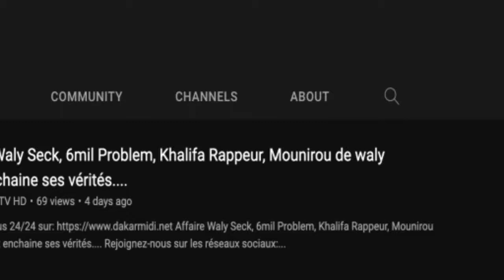Album "possible" de OMG, témoignage très émouvant de Admow Flow, Simon, PPS, Kane Dialo, Matador...